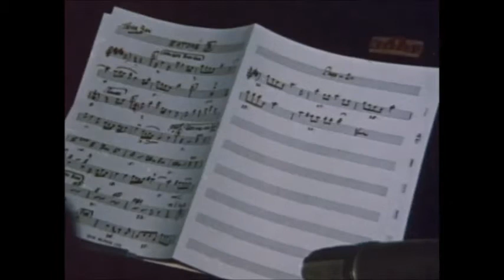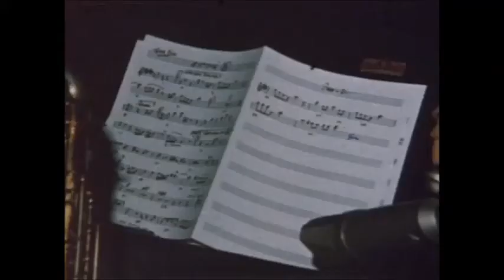Eaton's staff training video (Spring 1974)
This video, created for staff training at Eaton's, features clips from commercials used to illustrate current attitudes towards fashion in the lifestyles of Eaton's customers. In particular, it explains the strategy behind Eaton's 1974 advertising campaign.

Cette vidéo, créée à l'intention des employés en formation chez Eaton's, présente des séquences de commerciaux utilisés pour illustrer les attitudes actuelles envers la mode dans le mode de vie des clients d'Eaton's. En particulier, elle explique la stratégie derrière la campagne publicitaire d'Eaton's de 1974.

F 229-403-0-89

ontario.ca/archives